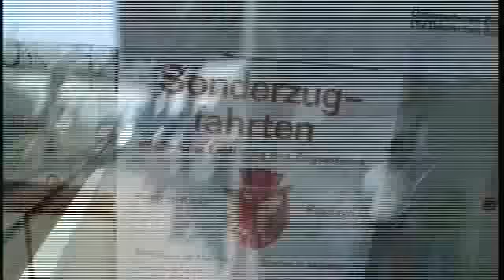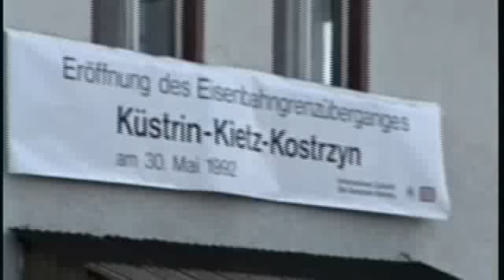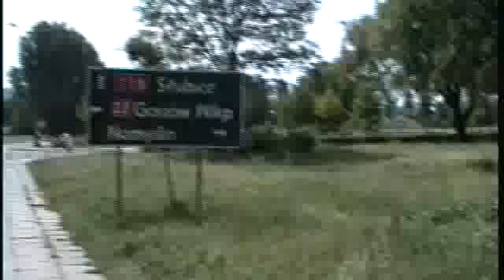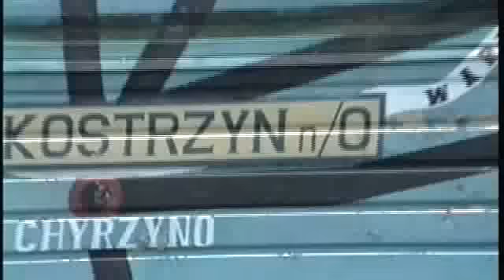31 May 1992 Kostrzyn/Kustrin, opening of border crossing to Poland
took train to Kustrin, walked around town, and went back to oldtimer railway show with steam locomotives in Kustrin-Kietz